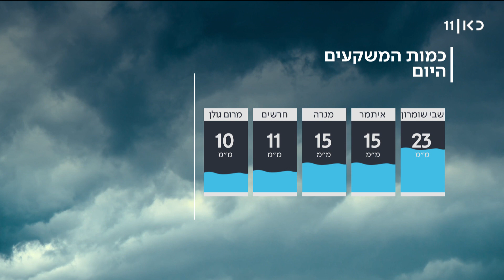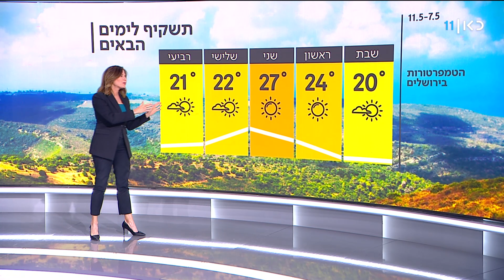התחזית 06.05.22: התחממות – ובתחילת השבוע שרבי ואביך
כאן חדשות | מחר יעלו מעט הטמפרטורות, בעיקר בהרים ובפנים הארץ. ביום ראשון - התחממות של ממש, ומידות החום ישובו להיות רגילות בעונה. ביום שני חם מן הרגיל. במהלך היום ייעשה שרבי ואביך בדרום הארץ. ביום שלישי תחול ירידה ניכרת בטמפרטורות והן יהיו רגילות בעונה. התחזית של שרון וכסלר מתוך השבוע עם גאולה 06.05.22